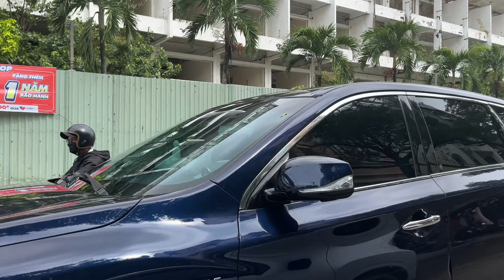越南小黎姑娘實拍峴港遭遇严重暴雨洪涝灾害，雨後後果讓人傷心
☞© Copyright by LyLy TV越南生活 (Do Not Reup)
LyLy TV越南生活#越南小黎#lylyvn